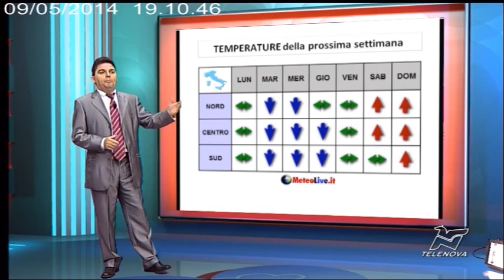09/05/2014 - Meteolive Week-end